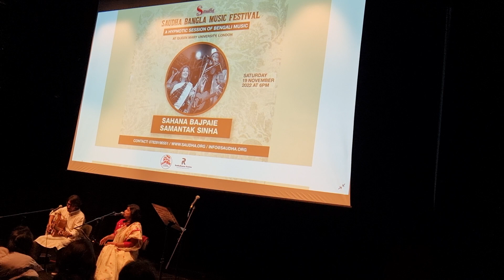Sahana Bajpaie Samantak | Saudha Bangla Music Festival | RabindraSangeet Moharajo eki saje Tagore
Sahana Bajpaie and Samantak sang this beautiful version of rabindrasangeet MoharajoEkiSaje at Saudha Bangla Music Festival 2022 in Queen Mary University of London.